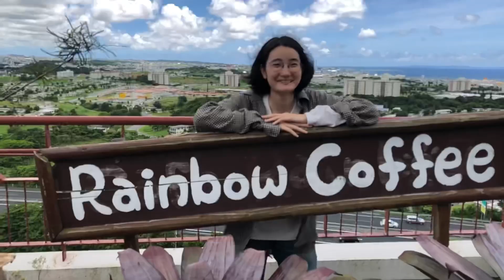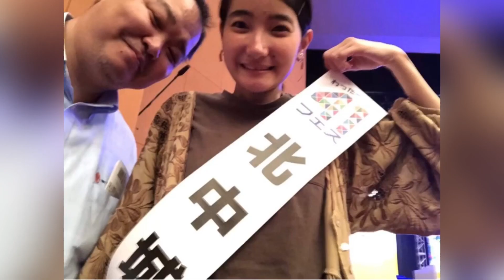ピエロのファンキー『風船であそぼ』13ひまわり ロケ地 北中城村喜舎場 あやかりの杜2階『レインボーテラス沖縄』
ピエロのファンキーが、さまざまなロケ地から、さまざまな出会いと風船🎈のレクチャーをお届けいたします♬